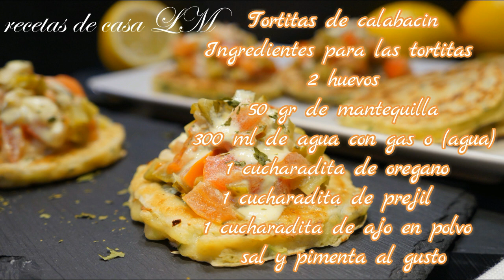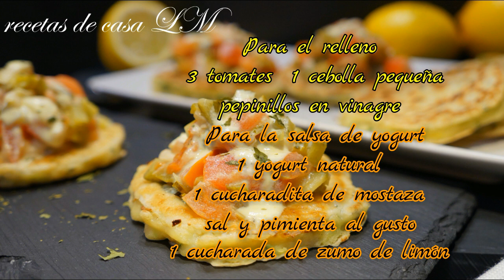TORTITAS DE CALABACIN Y SALSA DE YOGURT RECETA FÁCIL